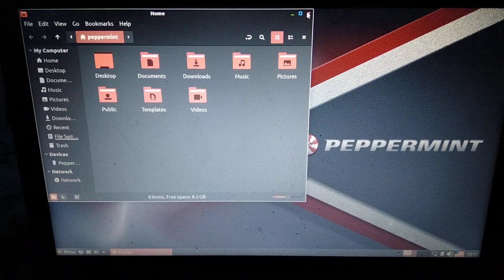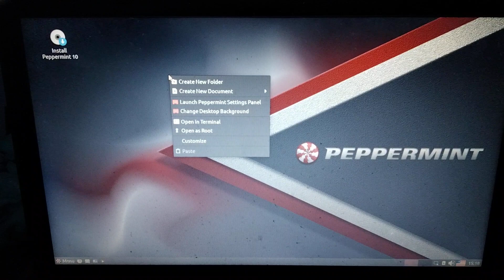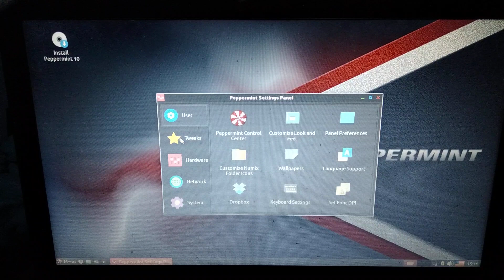Peppermint Linux Boot up Test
Hello, I am booting up Peppermint Linux without a hard drive to show you what it looks like.

I am currently selling a variety of different systems online that are available.

There is also some great information about Linux in my advertising if you're wanting to learn a bit more about Linux.